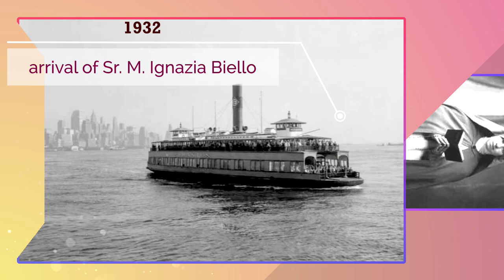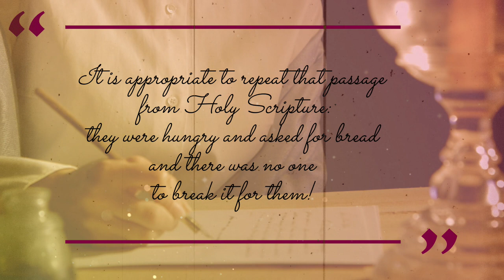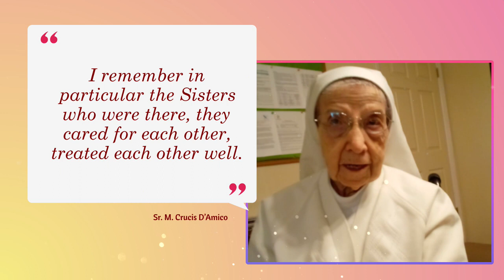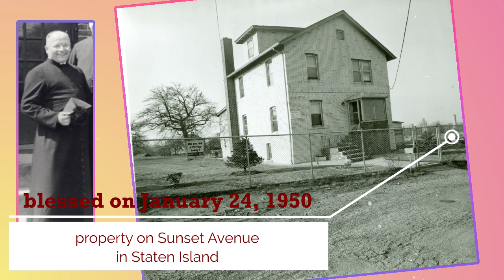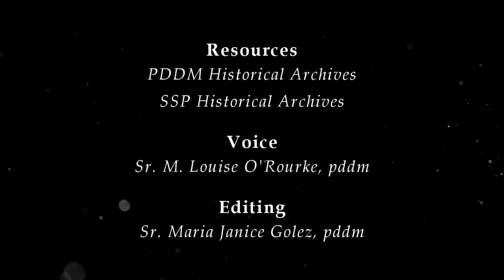Inviate nel mondo: USA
Visualstorytelling degli inizi e dello sviluppo delle Pie Discepole del Divin Maestro nei diversi paesi del mondo, avvenuti nell’arco dei cento anni della nostra esistenza nella Chiesa (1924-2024).